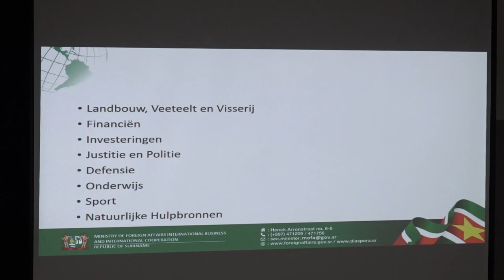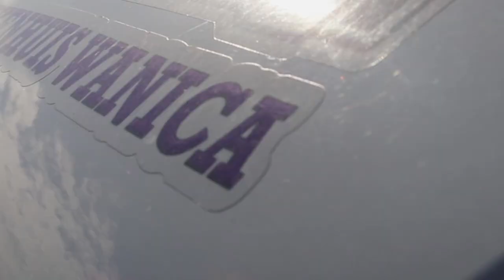FOCUS AFLEVERING 378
FOCUS:
- President Chandrikapersad Santokhi brengt werkbezoek aan ministerie van Buitenlandse Zaken, International Business en Internationale Samenwerking
- Communicatie Dienst Suriname in gesprek met minister Riad Nurmohamed
- Voorzitter Arun Hardien belicht Commissie Oneigenlijk Gebruik Publieke Goederen
- Minister Ramadhin oriënteert zich bij Regionaal Ziekenhuis Wanica
- EN!! Outbreak Management Control Team gaat in op verdere aanpak COVID